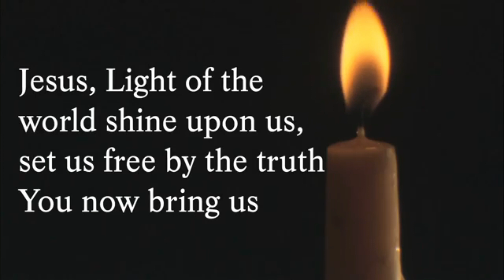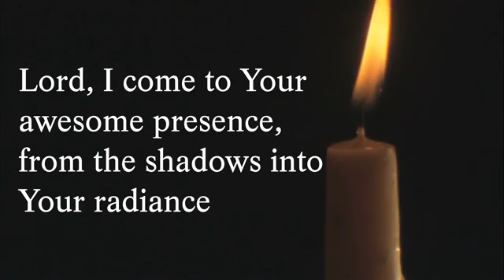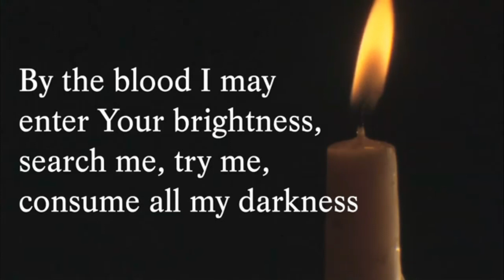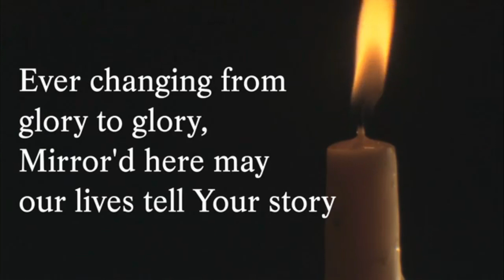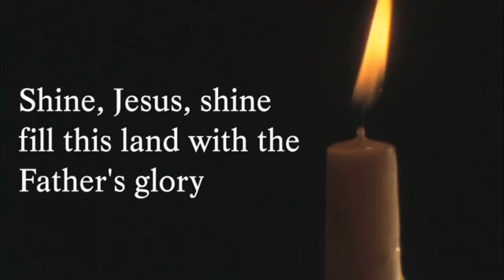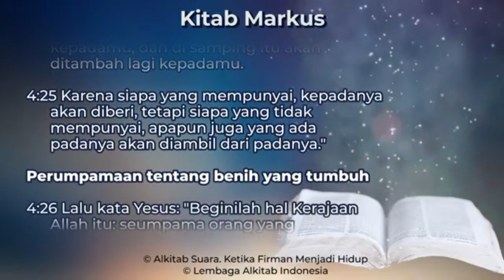Devosi 31 Agustus 2021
Devosi SMP Kristen Immanuel
31 Agustus 2021
07:45-08:00

Oleh: Thomas Sanjaya